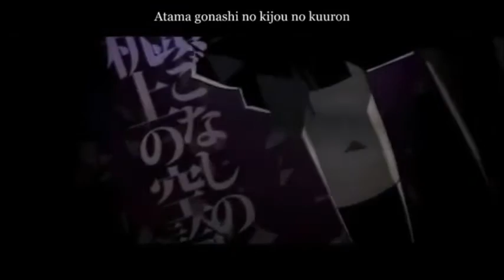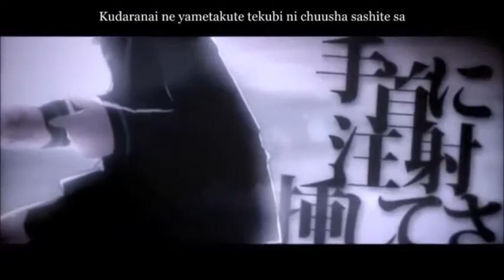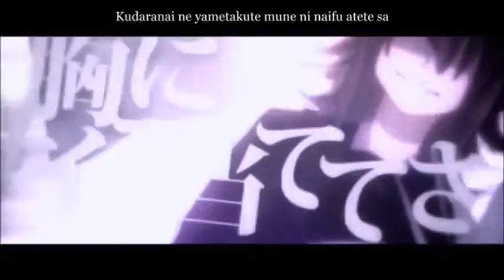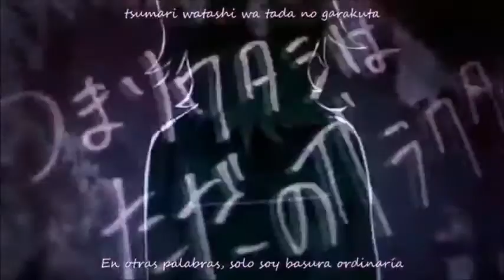【Kagamine Rin ft. NERU】"Abstract Nonsense - アブストラクト・ナンセンス" (Piano Cover) - Cosmo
♥ It's Piano Time! ♠

It's been a long night haha... but it's done! Yeah!
It was a request, and I wanted to make it asap before I've got to spend my time with other stuff :'3

This time I actually watched the covers of other people to see how they made specific parts (so I don't have to find everything on my own). Sadly there aren't that many references out there, but it was good enough to save a lot of time :P

My version is a little faster than the original to match with the video and yeah the guitar solo is alright I guess xD It was a pain in the ass.

~(•ε• ~) ← Das ist Korgy, mein Maskottchen,
füttert ihn mit Likes und Kommis und er schenkt euch eine freundliche Umarmung!